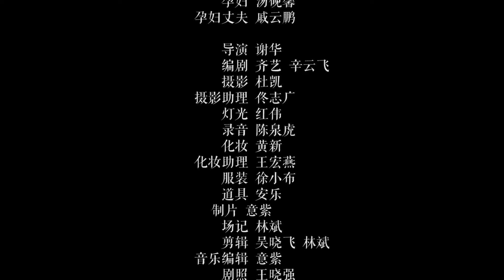Forks in Life E05 A New Born(8mins)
A baby is coming – however having caused the parents in dispute. The wife is facing an once-in-a-lifetime chance for her career and she could not seize it if she decided to give birth. Her husband on the other side, was pushing her to give it up for the baby. I participated in this episode’s shooting and post production; also responsible for the records of shooting, DIT and episode-edit.